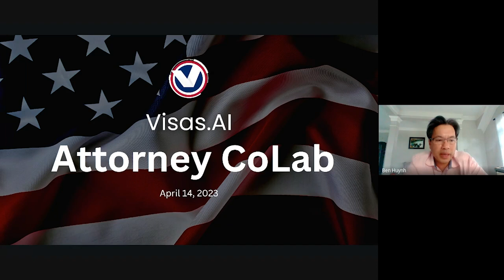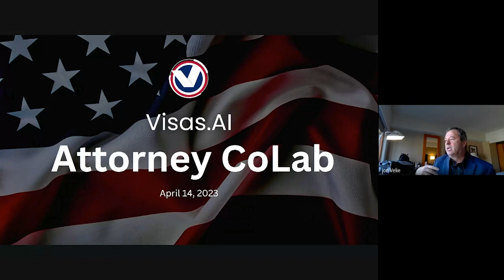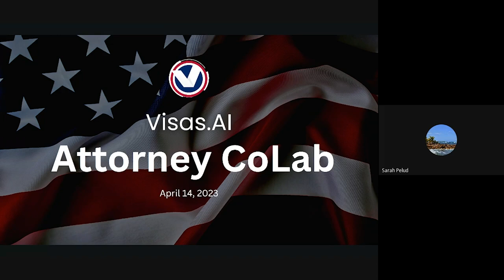Expert Evaluation, Motion of Summary Judgement, H-1B Cap Registration | Visas.AI Attorney Collab